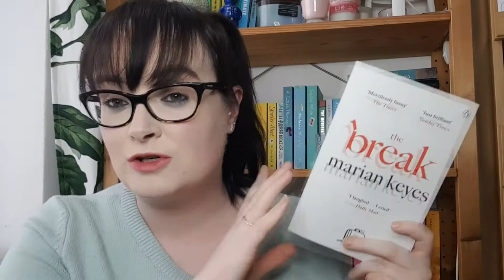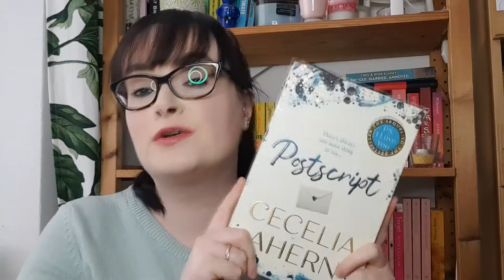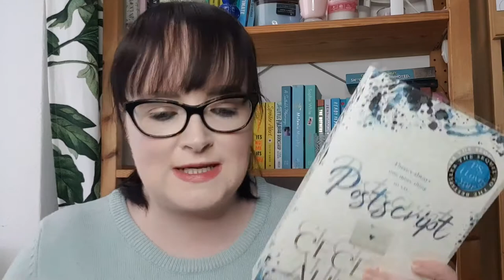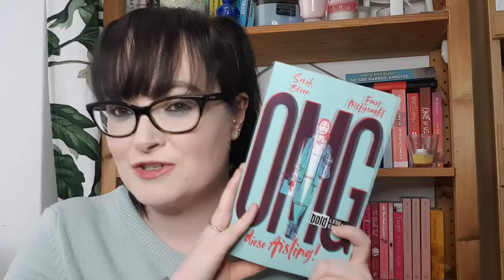My All Time Favourite Irish Authors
Take a look at some of my all time favourite authors from Ireland. Are there any here you haven't heard of? Who are your favourites?